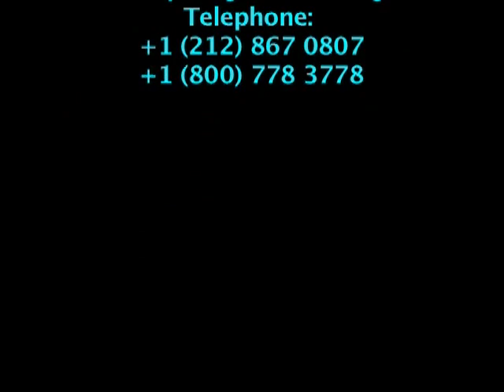Demystifying the Out of Body Experience with Luis Minero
Alan Steinfeld of talks to one of the principle teachers at the International Academy of Consciousness about astral projection, or as it is called OBE (outer body experiences)... how to achieve it and what it means in terms of conscious evolution.

The International Academy of Consciousness is a non-profit research and education organization dedicated to investigating consciousness and helping people develop their human potential to the maximum.

At IAC, great emphasis is placed on the rational study and development of psychic and energetic abilities, especially the out-of-body experience (OBE), as a means of understanding the multi-dimensional fabric of our reality and learning how to live better within it.

You will also find a host of information on the following topics: human potential, personal development, self-awareness, out-of-body experiences (OBE, OOBE, astral projection, astral travel), psychic abilities, vital energy (bioenergy, chi, prana, orgone), paranormal phenomena, non-physical dimensions, scientific paradigms, and consciousness.

Come and take a transformative course at one of our 14 education and training centers around the world, or perform an experiment at our research campus!